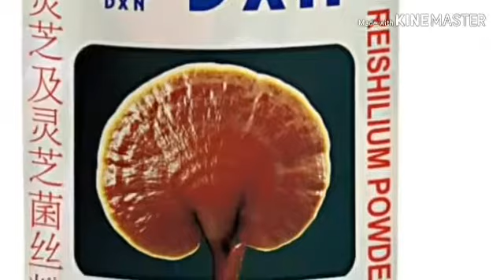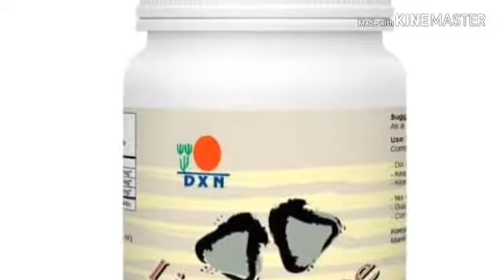Diabetes kidney Sartan and liver problem